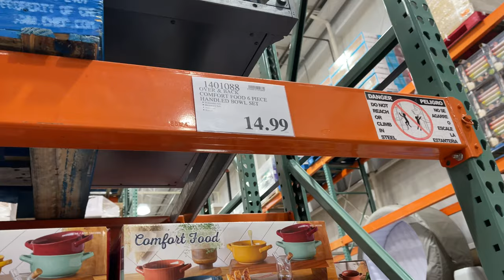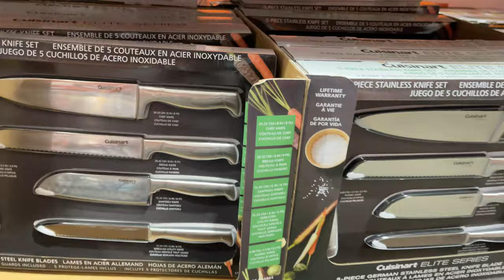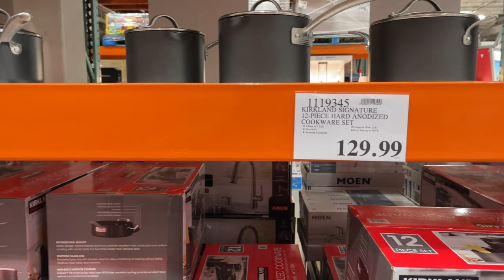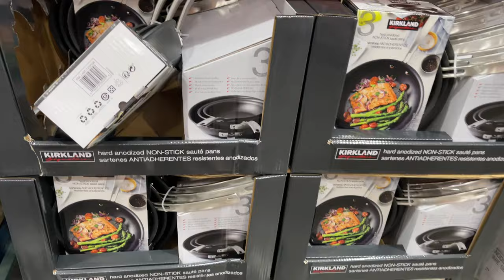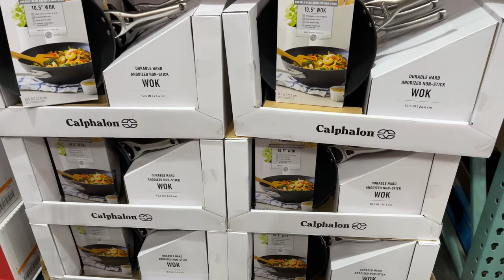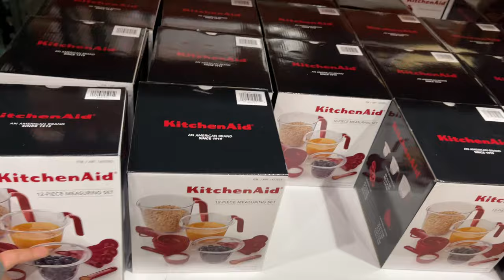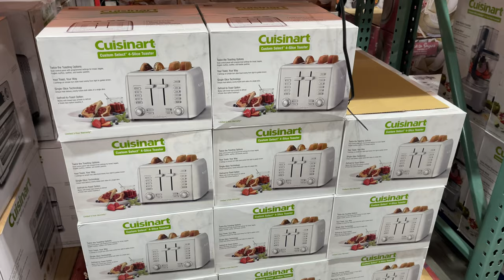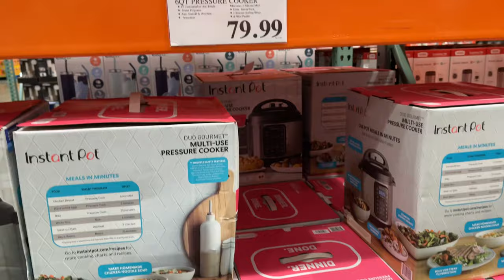COSTCO KITCHEN KITCHENWARE COOKING SET TOWELS | SHOP WITH ME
Come Shop With me to Costco Kitchenware Cookware Pots and Pans New Finds New Product 2022